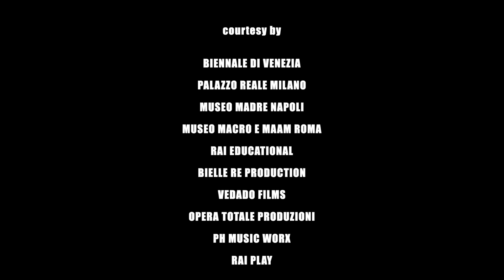Paolo Consorti Director